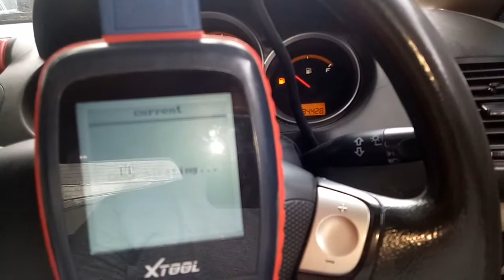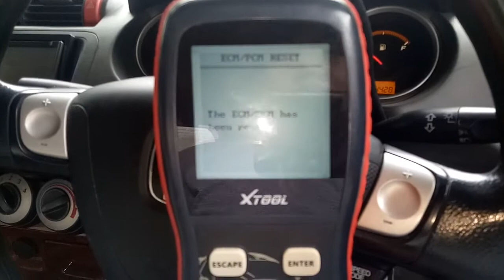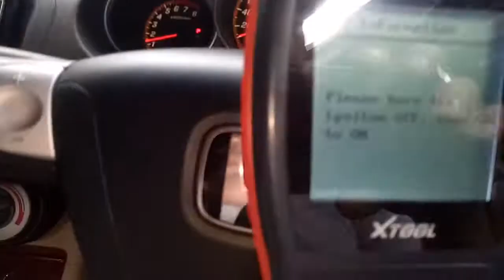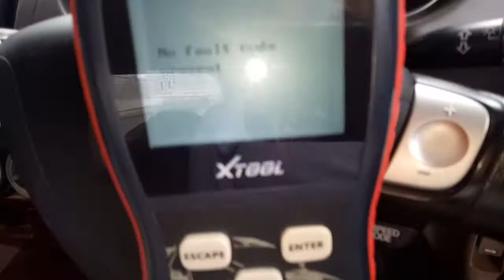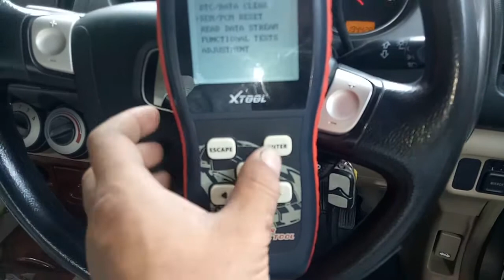Scenner kunjungan ke bgkl auto Dims#air bag nyala rpm tinggi..